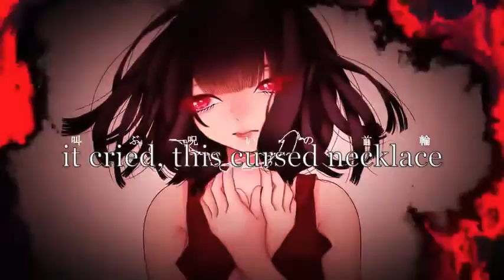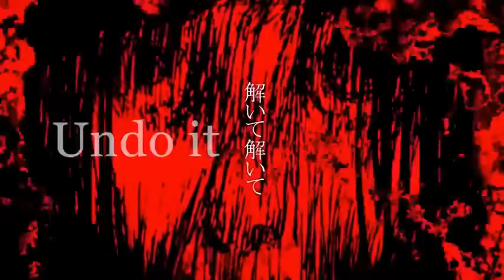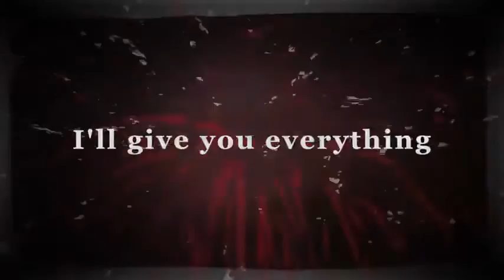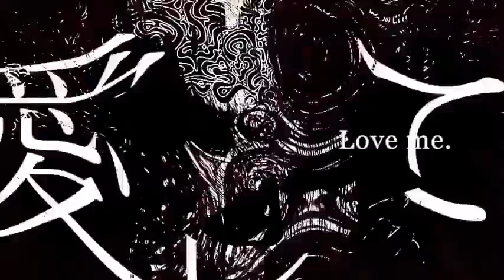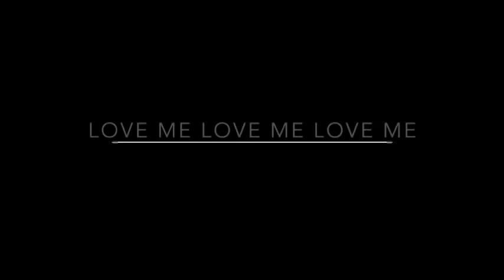【Chikka Torreliza】 Aishite Aishite Aishite 【UTAU Cover】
UST: NeeMiSo
UTAUs: Chikka Torreliza VCV
Song by: きくお (Kikuo) ft. 初音ミク (Miku)
Song title: 愛して愛して愛して (Aishite, Aishite, Aishite)
English: Love Me, Love Me, Love Me